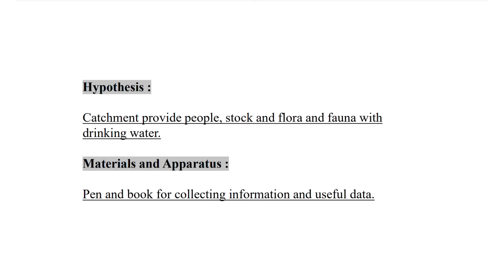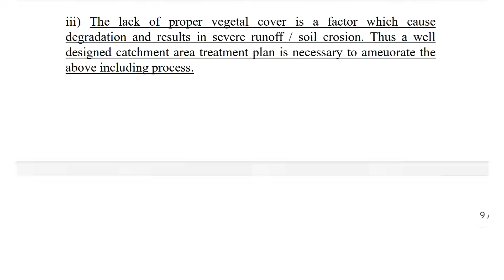Std 9th | Water Security Book | Unit 1 and 2 | Project 1 | Answer | Solution Buddy